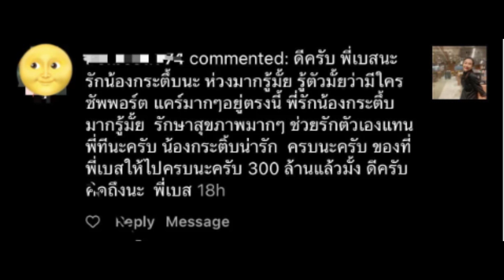อิจฉา "กระติ๊บ ชวัลกร" หนุ่มตามจีบเปย์หนัก 300 ล้าน เจอตอบกลับอย่างฮา...